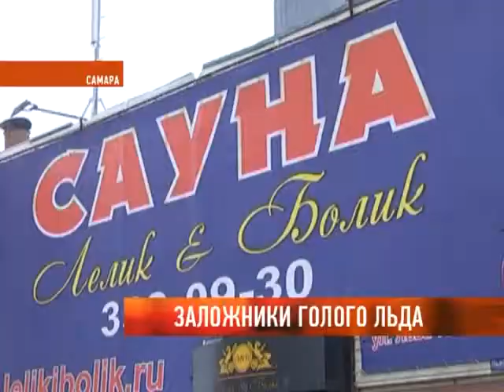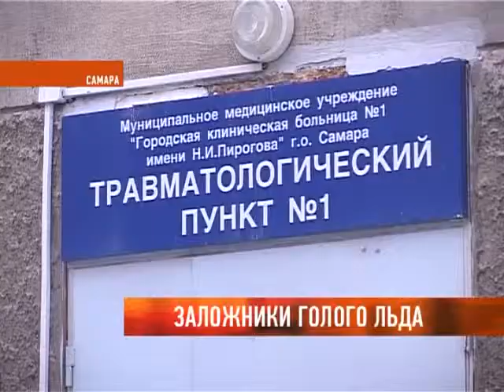Заложники голого льда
Самара стоит в пробках. По оценкам интернет-сервисов, они составляют 9 баллов. Причины - обильный снегопад и резко возросшее количество аварий с участием автотранспорта. Нелегко приходится и пешеходам, Почти 300 человек за 3 дня обратились в больницу Пирогова с переломами и ушибами. Травмы преимущественно получены в результате падений на льду. Не исключено, что это стало возможной причиной смерти 41-летнего мужчины на улице Льва Толстого. Георгий Федоров выяснял, кто отвечает за скользкие тротуары.